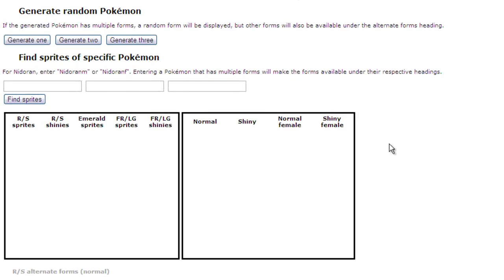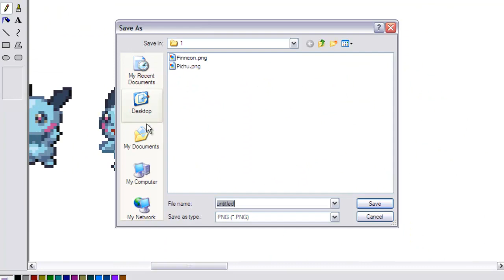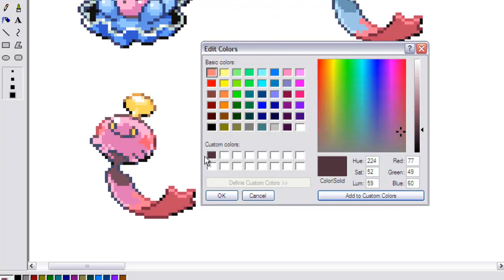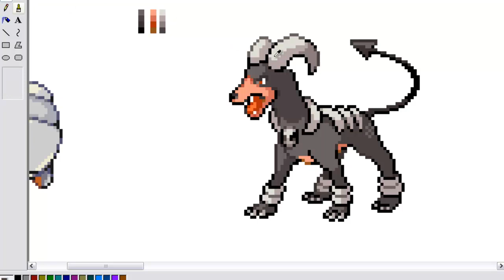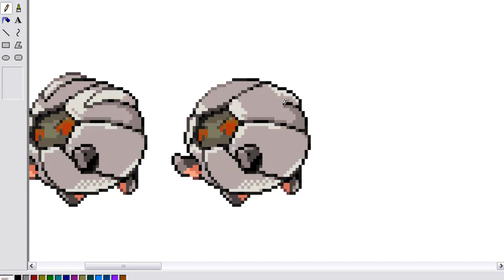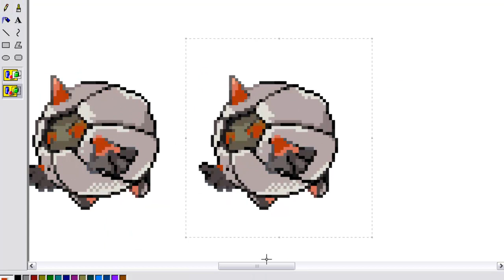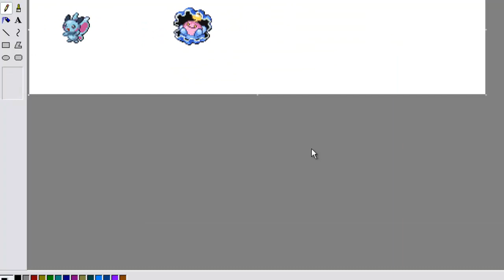Super Splice S...Day! - Week 2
The weekends are times for chilling, relaxing, and even watching me randomly splice Pokemon together! I did attempt a triple splice this time so tell me how you think it turned out and even the other ones. I'm lucky these ones were quite small otherwise it would have taken me a while to sort out!
I guess I'll do more videos like this since I really like doing them and it's a little different from just tutorials. (BTW for people watching this like the day it came out, a tutorial should be coming out tomorrow!)

For news about my channel and my plans for it's future go and check out the awesome news page there. Also some of my other creations are stored there and a whole page full of cool links recommended for hacking or spriting. What are you waiting for? Check it!

Splices made in this video:

1. Pichu + Finneon = Finnchu
2. Chimecho + Clampearl = Clampecho
3. Shelgon + Houndoom + Goldeen = Shouldoom